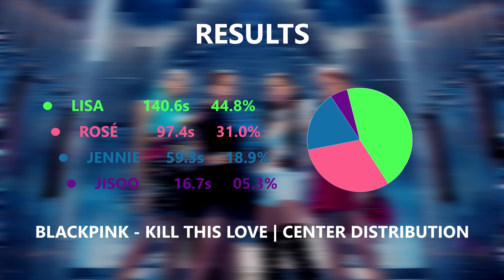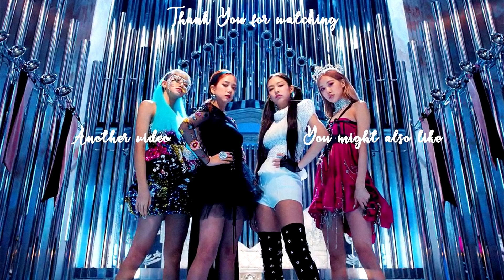BLACKPINK 블랙핑크 - KILL THIS LOVE | Center Distribution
All rights are reserved to YG Entertainment (Song)
All rights are reserved to MBC Entertainment (Fancam/Outro)